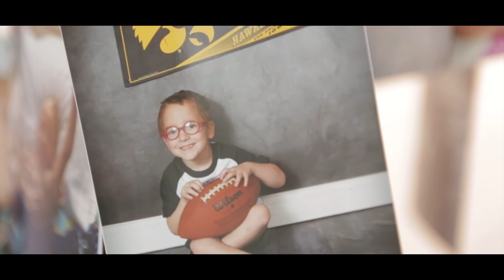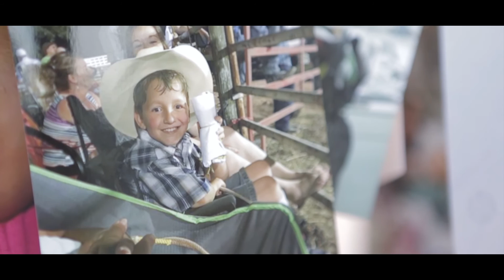UI Children's Hospital Kid Captain 2016: Konner Guyer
Konner was born via emergency C-section at just 28 weeks and spent 121 days in the Neonatal Intensive Care Unit. He has undergone 18 surgeries and has been diagnosed with lung disease and cerebral palsy. Konner doesn’t let the challenges he’s faced slow him down, though.